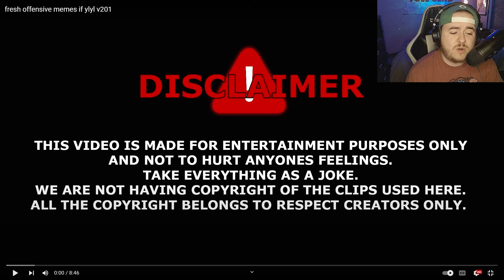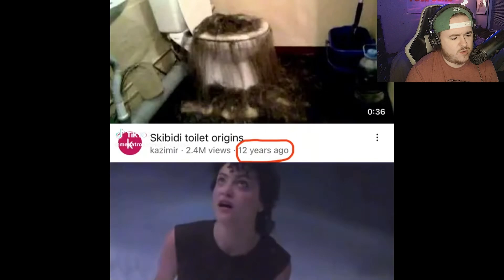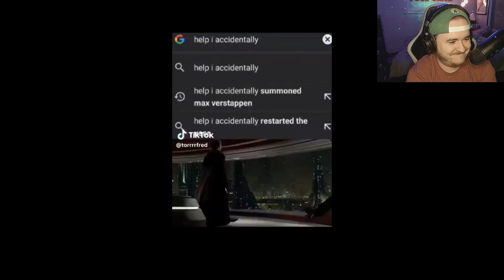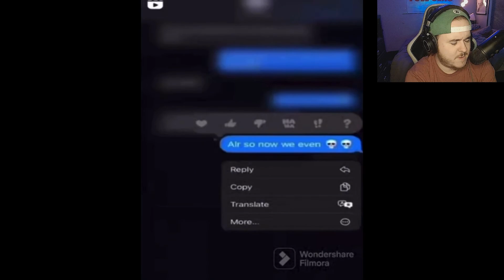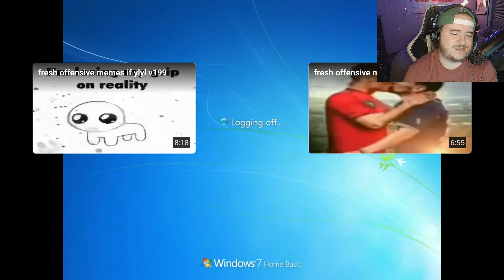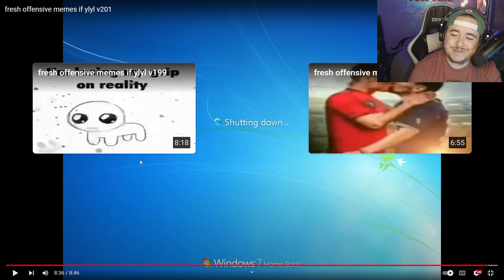*OFFENSIVE MEMES* THAT MAKE YOU TWEAK OUT | Reactions #6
What's up Space Cadets!?!?! Hope you guys enjoy this TikTok reaction video! If you did make sure you smash, spam, and break that like button! And I hope everyone has a great day!!!